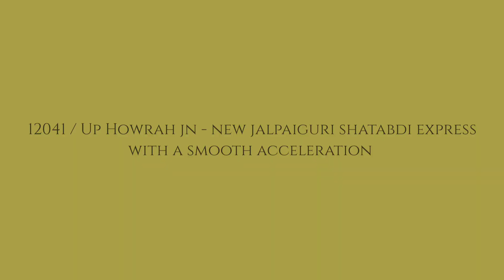12041 / UP HOWRAH - NEW JALPAIGURI SHATABDI EXPRESS WITH VISTADOME COACHES 😍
HEY GUYS IT'S A IR FAN HERE.

DEVICE NAME - REDMI 10

               STAY TUNE. THANK YOU 🌹